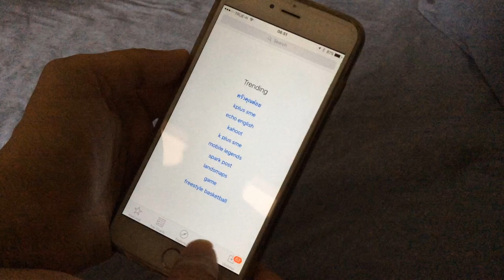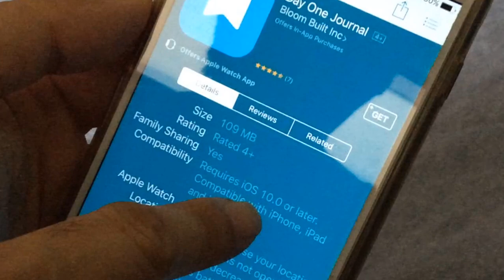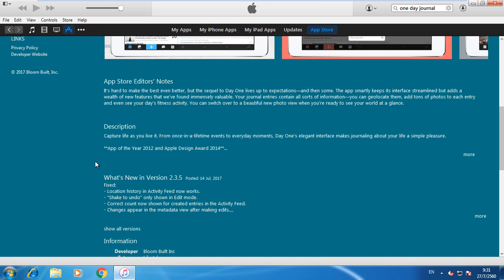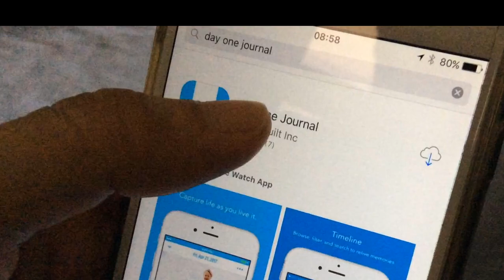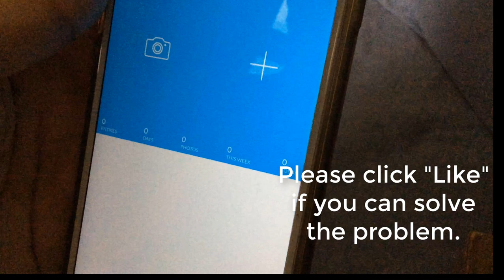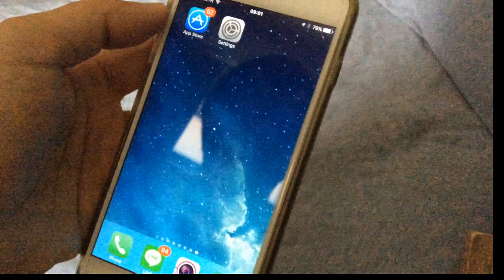How to use an app with an earlier version of iOS. Tested and working in 2022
How to use an app with an earlier version of iOS.
some application of ios iphone ipad requires iOS 10.0 or later. but user can't install on your phone.
this video is to solve the problem. no update iOS.

when you get this message
"This application requires iOS 10.0 or later.
You must update to iOS 10.0 in order to download and use this application."

troubleshooting
download an older version of this app.
you can download the last compatible version for your phone.

If you can not use iTunes and do not see application tap for download, please see this link.